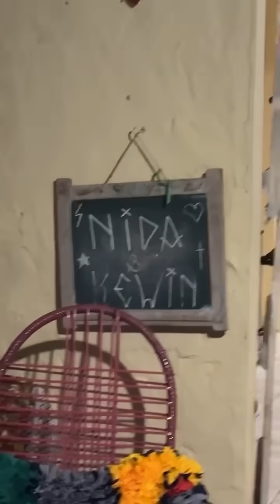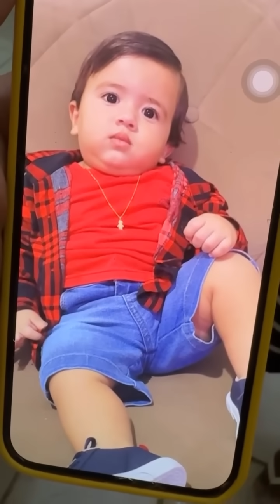CARLINHOS MAIA CHEGOU NA VILA PRIMAVERA E JÁ ENCONTROU MADALENA E TODA A TURMA 😍🌻😍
editar até 6,38